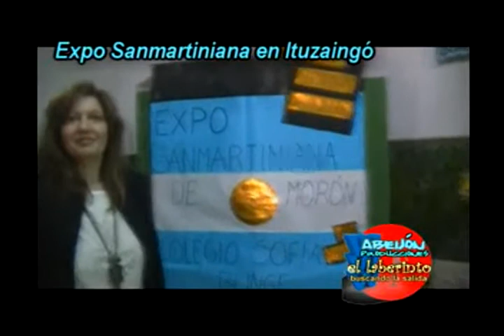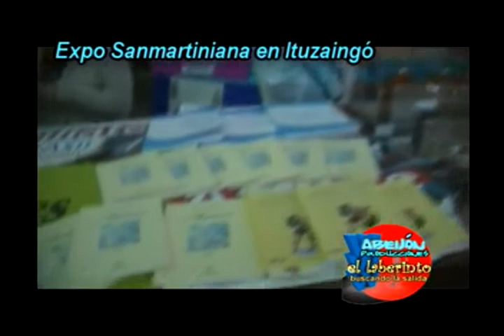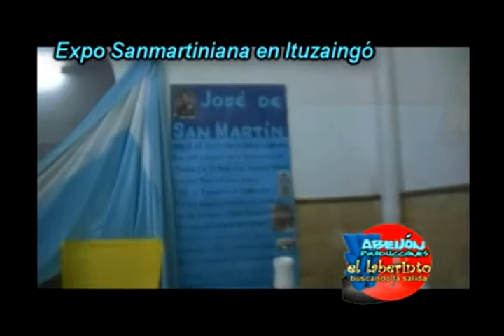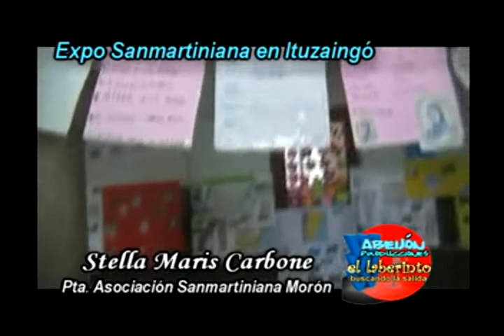EL LABERINTO 209 DEL 8 DE OCTUBRE DE 2011 03